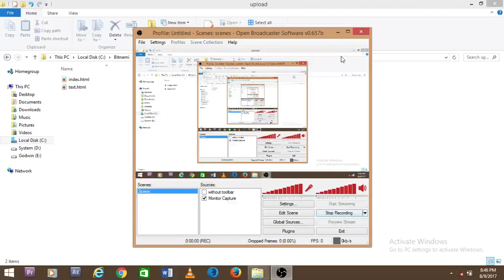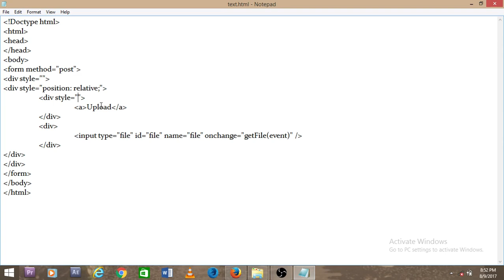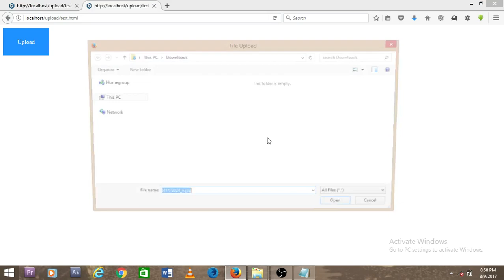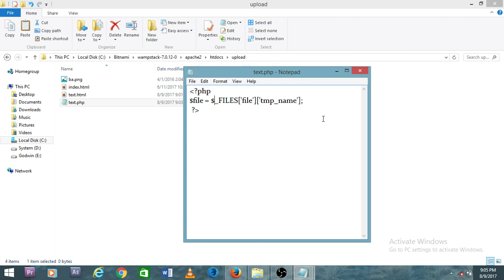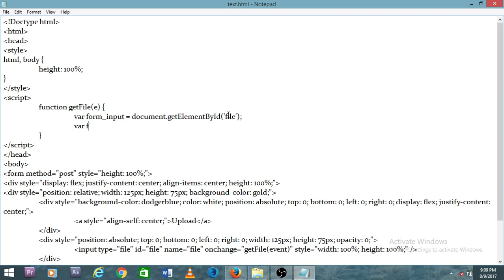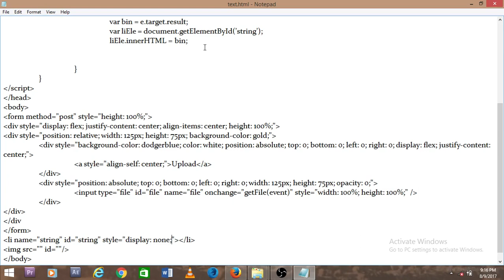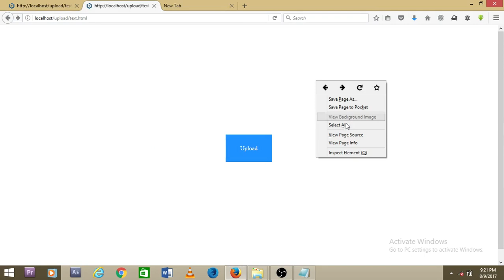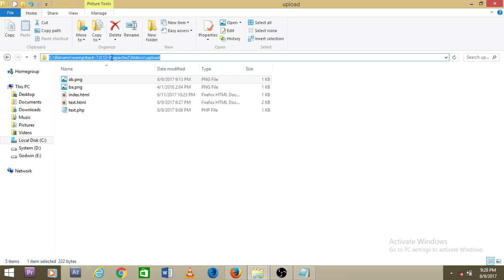JS - Upload Images using Javascript(Also Design the button) for input type file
Sorry video looks blurry but its high quality. You can download and enjoy the quality.